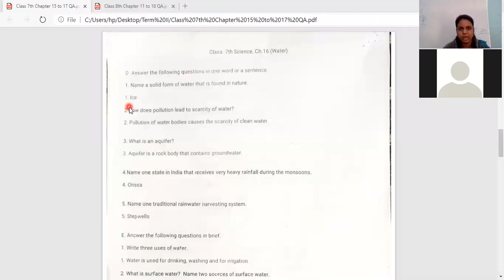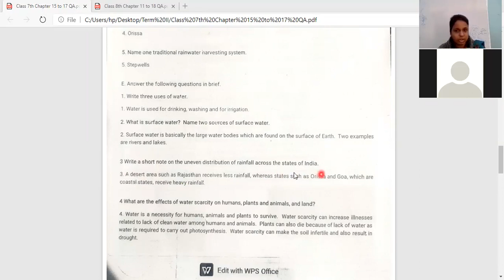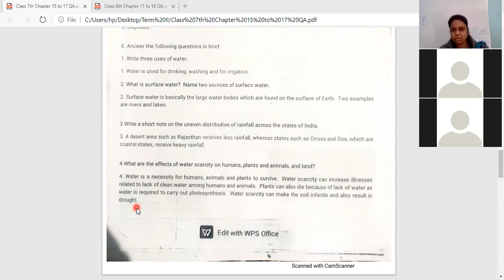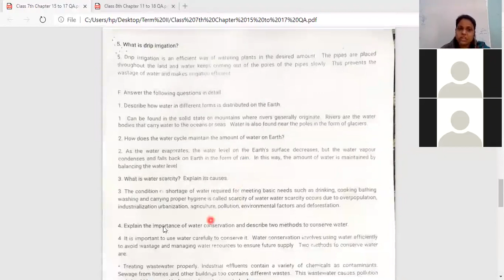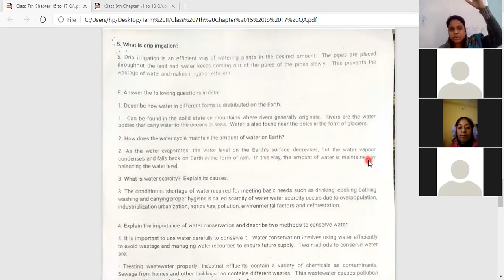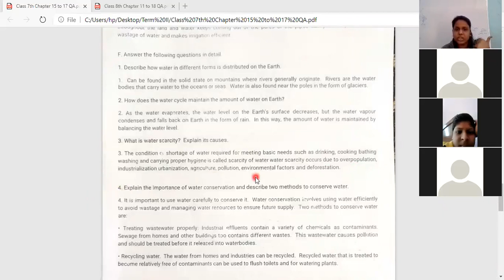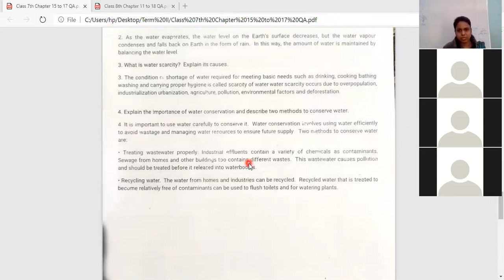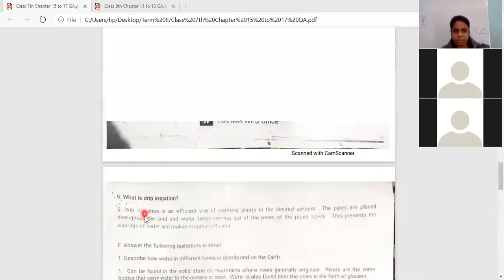Class: 7th Science, Ch.16 (Q/A)